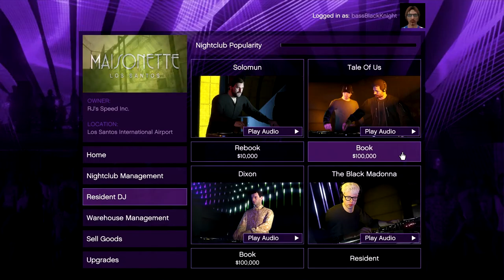A Tale of Us with Rusty Jack: Recruiting the DJ for the Nightclub. Let's Play GTA5 Online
In this one, I complete the mission to recruit "A Tale of Us" to the Nighclub on my second character, Rusty Jack.